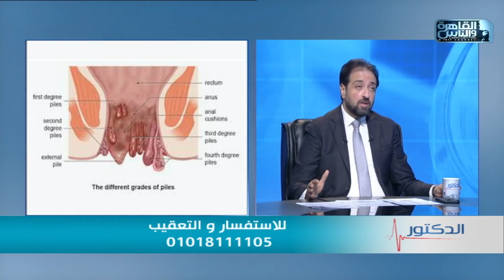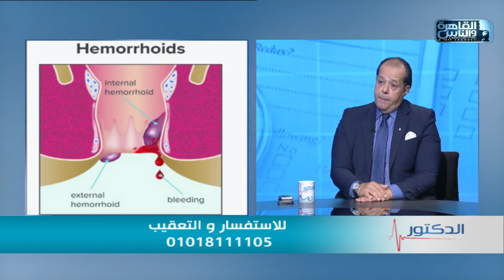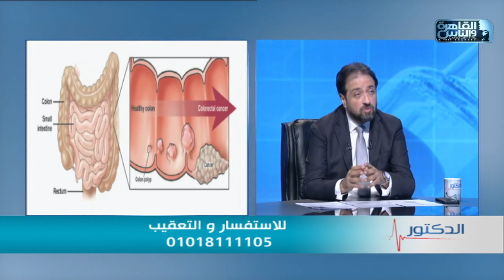الدكتور | طرق علاج النزيف الجراحي مع دكتور اسماعيل احمد شفيق